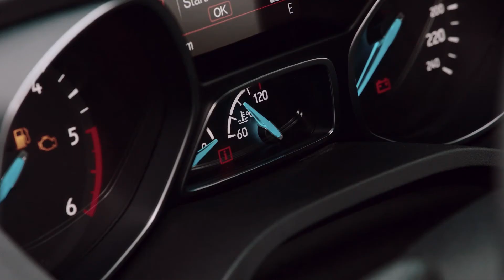The New Ford Kuga Preview | AutoMotoTV